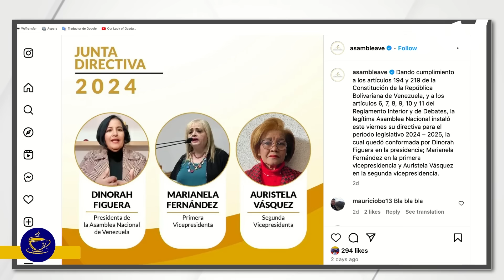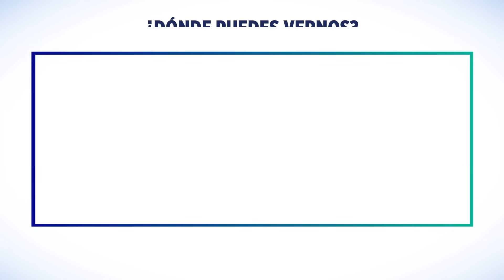ESTE ES EL AÑO DE DAR PELEA | Por la Mañana con Carlos Acosta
El dirigente político de Primero Justicia, Juan Pablo Guanipa, conversó con Carlos Acosta sobre los retos a los que se enfrenta la Plataforma Unitaria de cara a un trascendental e histórico año electoral 2024 en el panorama venezolano.

"Nos toca dar la pelea por esas condiciones electorales, que haya habilitación, que haya registro electoral, que haya observación internacional, que el Plan República cumpla con lo que le corresponde sin involucrarse en el proceso; todo eso tenemos que lograrlo y llegar al día electoral con la mayor esperanza"

Sin embargo, reconoció que los retos son enormes , sobre todo porque se ha evidenciado que Estados Unidos no ha ejercido la presión suficiente para llevar al gobierno de Maduro hacia un terreno constitucional que restablezca esas garantías.